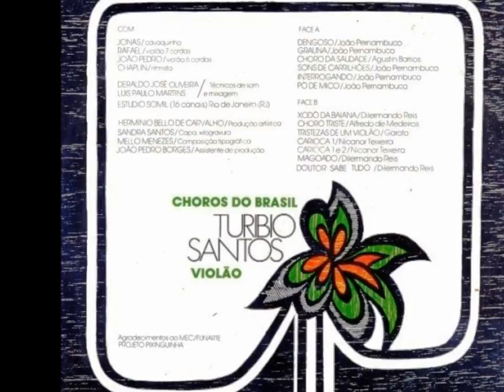Turíbio Santos - DENGOSO - GRAÚNA - João Pernambuco - Ano de 1977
Turíbio Santos - DENGOSO - GRAÚNA - João Pernambuco.
Album: Turíbio Santos - Choros do Brasil.
Ano de 1977.

Turíbio santos - violão;
Jonas - cavaquinho;
João Pedro - violão 6 cordas;
Chaplin - ritmista.